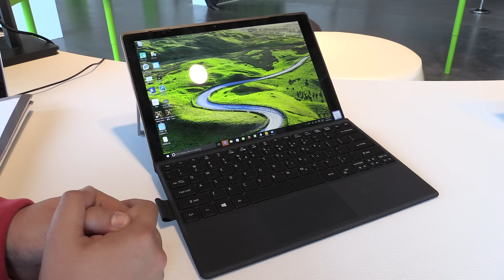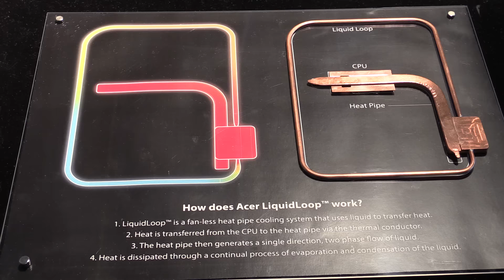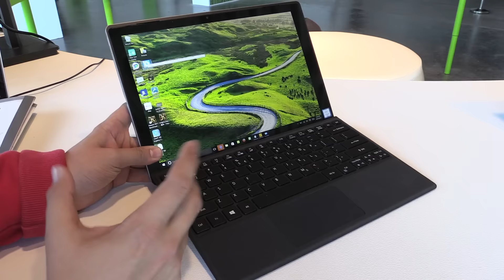Acer Switch Alpha 12 flüssigkeitsgekühltes Tablet im Hands-on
Acer hat auf seinem Produktlaunchevent in New York das neue Acer Switch Alpha 12 vorgestellt, ein flüssigkeitsgekühltes Tablet.